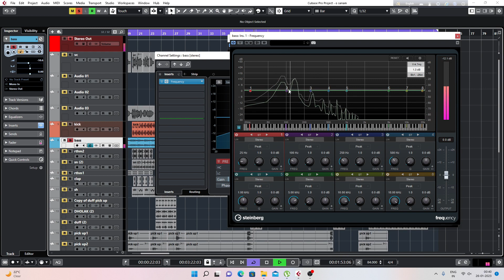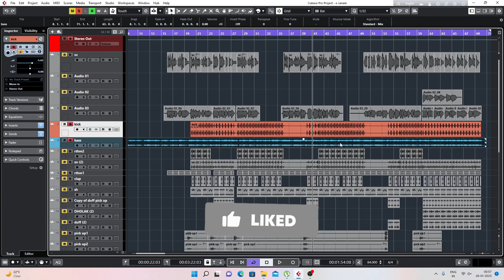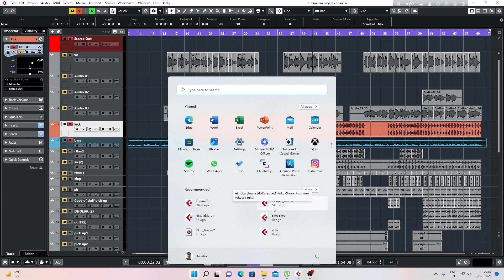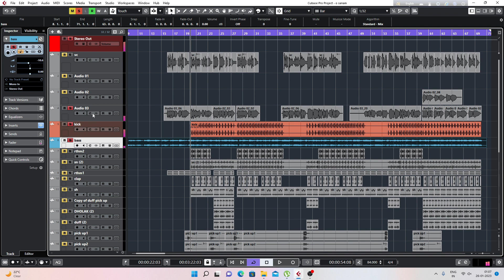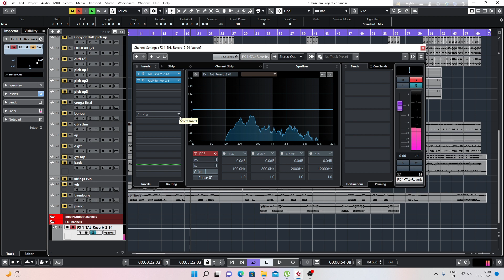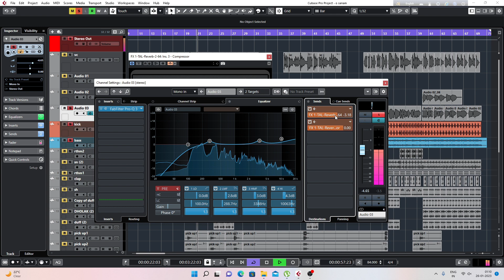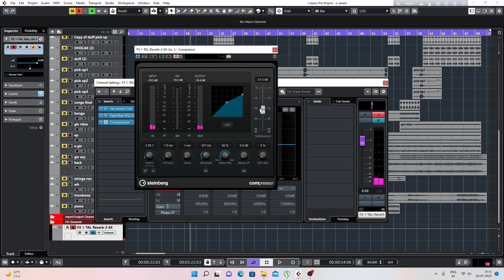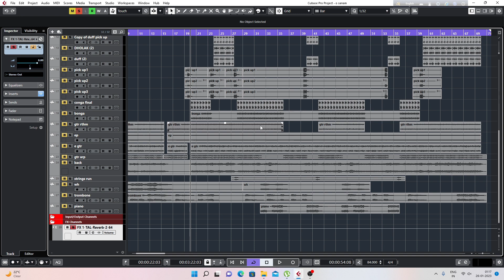Sidechain explained & how to use it🔥🔥🔥🔥| In & Out | In Hindi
How To Use Side-Chain 🔥🔥🔥🔥| In & Out | In Hindi

Can be reached on :- 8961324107

I have discussed the topic about, "Side-Chain" in this video and would expect it will help you to understand and implement in your production.
I am trying to float my skill to make you more comfortable to produce mixing and mastering. There will be no hidden tricks or techniques in my tutorial reason being sharing knowledge will enrich me at any cost.
So please spread your love and be with me to gain or exchange thoughts and knowledge.
Peace!

Gears Used:
Audio Interface : Apogee Duet 2
Microphone : Sennheiser XS1
Monitor : Adam T5V
Headphone : Cymix